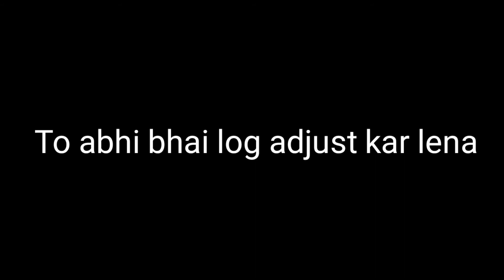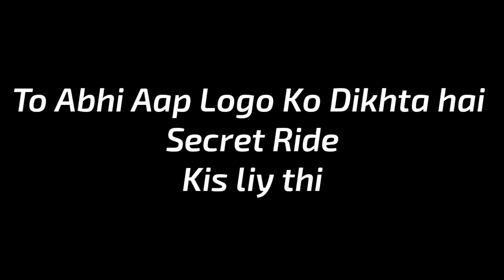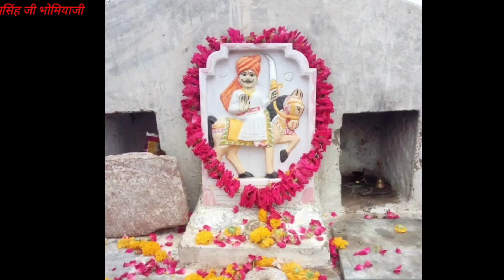Secret Ride 🤫 - Moto Vlogging | Mr.Gelawas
Hey guys,
  Its me Mr.Gelawas wellcome back to our channel. So guys Today vlog is ►

Secret Ride
Mohan Singh Bhomiyaji
मोहन सिंह जी भोमियाजी
MSK Vlogs Fan
Secret Ride With Mr.Gelawas
secret rider
Secret Rider bikes
Moto Vlog
Moto Vlogging
Mr. Gelawas